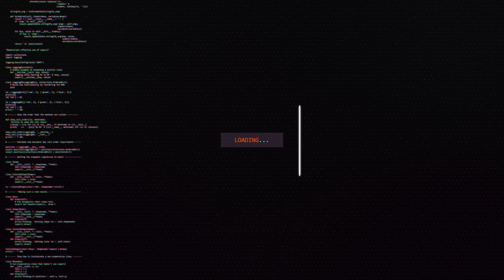STAFFKA BATTLE: i-ron [yoBro] VS SORT (ROUND 3)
Round #3 Тема: Пыль в глаза
Уровень ставок по 7000 рублей